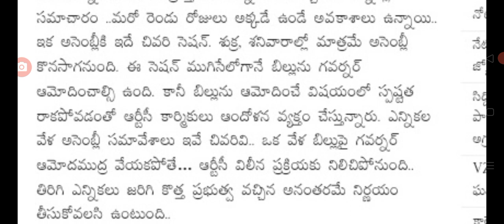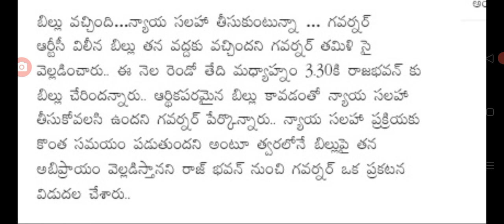తెలంగాణలో గవర్నర్ కరుణ కోసం ఉద్యోగులు ఎదురుచూపులు Telangana employees latest update.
hello everyone today update latest update on employees latest update .@sarlcreations